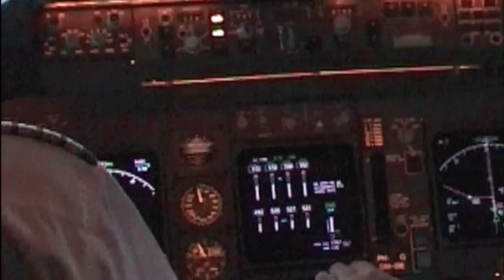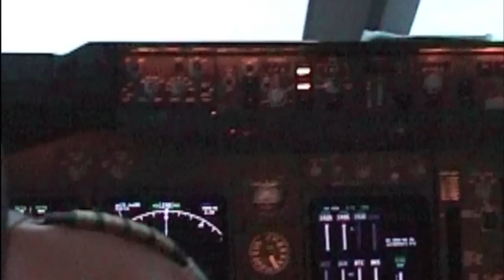Boeing 747-400 cockpit view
Take off Boeing 747-400 from Schiphol - airport